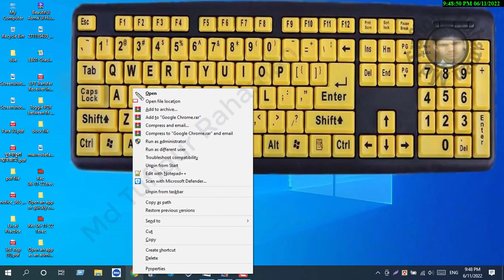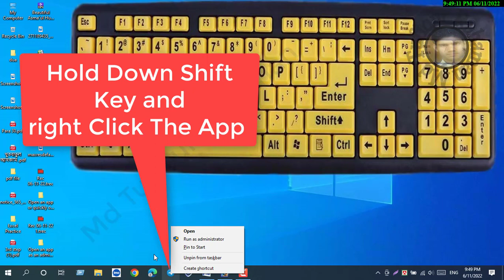Show the window menu for the app